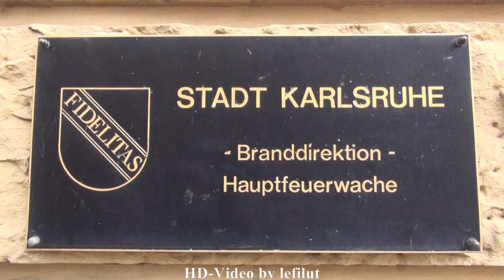"PKW-Brand auf der Autobahn" Wachausfahrt HLF + GWG-Land BF Karlsruhe FW 1 [Pressluft]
Hier seht Ihr zum ersten Mal alarmmäßig bei Tag und bei einer Wachausfahrt gefilmt, den Gerätewagen Gefahrgut Land (GWG-Land) der Berufsfeuerwehr Karlsruhe.

Der Durchsage konnte ich entnehmen, dass es zu einem PKW-Brand auf die Autobahn ging, wo das Fahrzeug wahrscheinlich als Absicherung für das HLF, welches ebenfalls alamiert war, mitgefahren ist.

by lefilut in Karlsruhe, Deutschland
06/2012